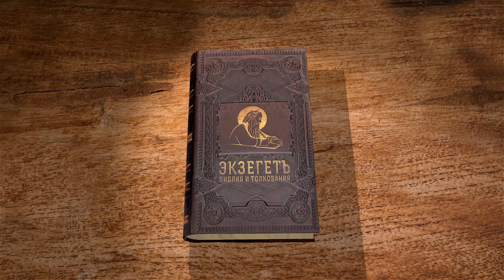Апокалипсис. Глава 22. Священник Антоний Лакирев. Библия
22 глава книги Апокалипсиса. Царство будущего века. Небесный Иерусалим. Разбираем тайны и образы Откровения вместе с иереем Антонием Лакиревым.